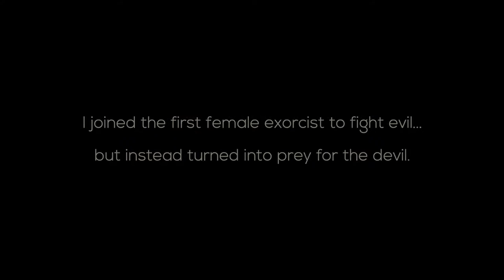Prey for the Devil immersive experience | Jason Egan & Sarahnicklin - Lionsgate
It’s time to play a game. I have collaborated with Lionsgate to not just tour the building but to give you guys an inside look of how Billy would visit the Lionsgate building and how he runs the place for the next upcoming Saw film. The clock is ticking !!!

(Flash Warning ⚠️).

Credit : @LionsgateMovies , Preyforthedevil, Jason Egan, Sawescaperoom, Blairwitchescape, Wildcardofficial821, Sarah Nicklins, Gigigustin, Jackie Byers, Christianleenavarro

(I don’t own the rights to this sound).

Sound : Owned by Lionsgate

Instagram, YouTube, SoundCloud, Tik Tok, Twitter : ThunderwolfOfficial
iTunes, Spotify, & Amazon Music : Thunderwolf